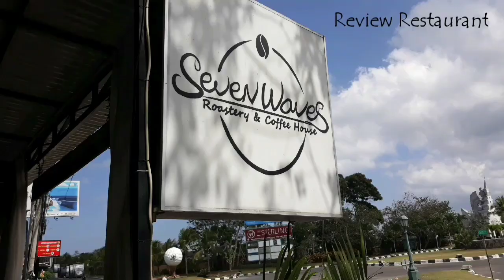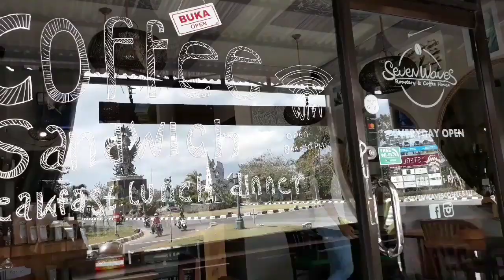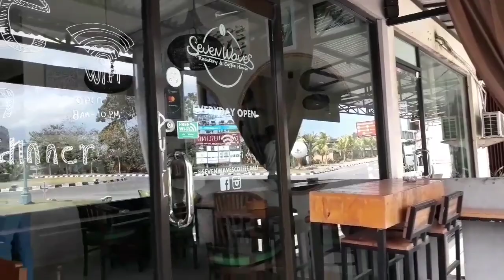Seven Waves Coffee (Review Restaurant)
English for FB
Bali State Polytechnic
MBP 4B

Task of review restaurant, by:
Ni Luh Nita Lestari (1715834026/12)
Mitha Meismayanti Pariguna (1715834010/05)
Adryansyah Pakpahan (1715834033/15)